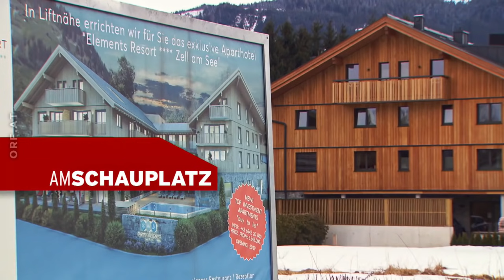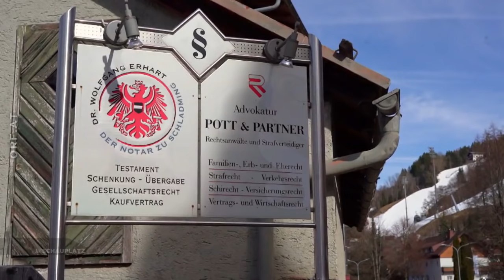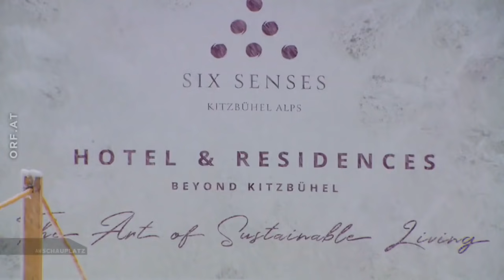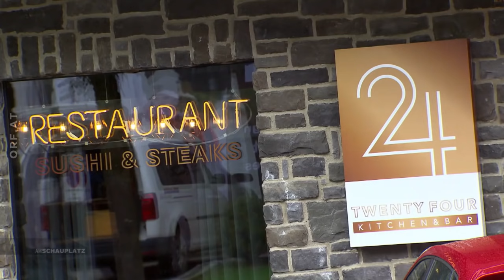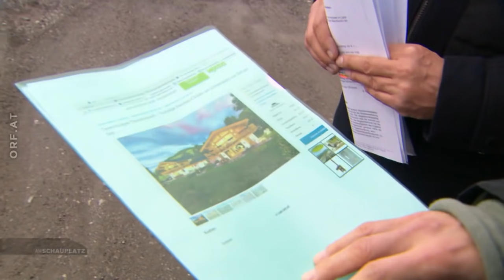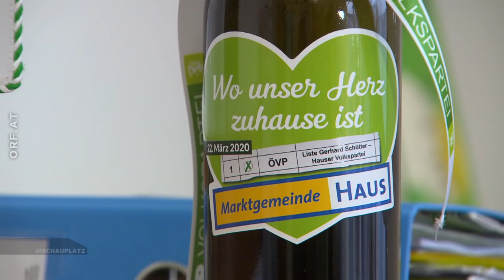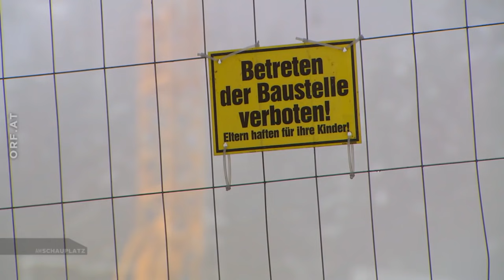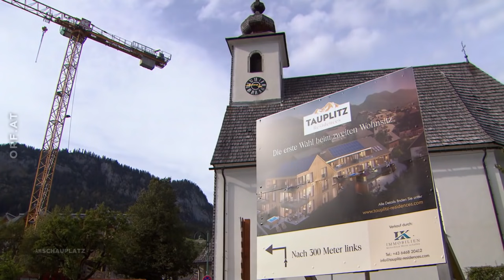ORF Am Schauplatz - Betongold der Alpen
Warum die schönsten Plätze in Österreichs Bergen zubetoniert werden und warum die Politik diesem Bauboom oft machtlos gegenübersteht. In den österreichischen Alpen entstehen immer mehr Luxusimmobilien für Reiche - die besten Lagen werden verbaut. Ein Ferienhaus oder ein Chalet steht vor allem bei vermögenden EU-Bürgerinnen und Bürgern hoch im Kurs. Gekauft wird nicht um dort länger zu wohnen, es geht vor allem um eine möglichst gewinnbringende Investition.